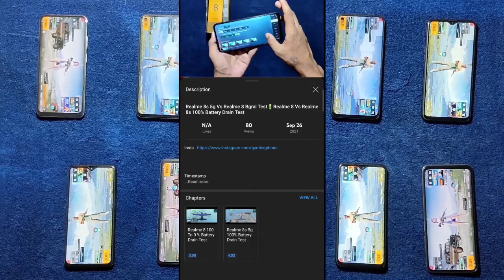Redmi Note 11 Vs Realme 8 Comparison | Realme 8 Vs Redmi Note 11 100% Battery Drain Test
Timestamps :

00:00 Giveaway

00:21 Gaming Test

Redmi Note 11 Vs Realme 8 Bgmi,
Redmi Note 11 Vs Realme 8 Pubg,
Redmi Note 11 Vs Realme 8 Battery Drain Test,
Redmi Note 11 Vs Realme 8 Battery Test,
Redmi Note 11 Vs Realme 8 100% Battery Drain,
Redmi Note 11 Vs Realme 8 100% Battery Drain Pubg,
Redmi Note 11 Vs Realme 8 100 To 0 Battery Drain Test,
Redmi Note 11 100% Battery Drain,
Realme 8 100 To 0 Battery Drain,